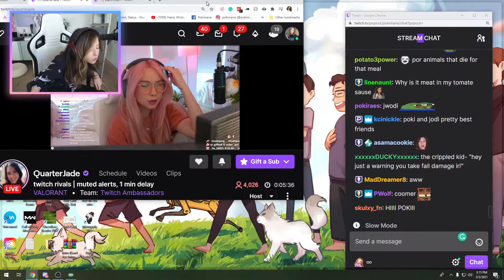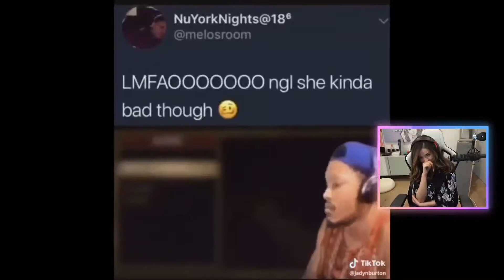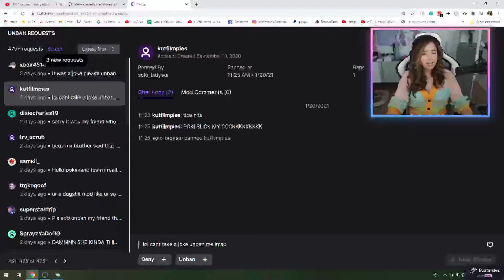POKIMANE's Top Twitch Clips Compilation #17!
Enjoy pokimane's top Twitch clips between Feb 28, 2021 and Mar 05, 2021

, and give them a follow!

- 0:00 clipped by 1423512
- 0:30 clipped by Regularcheetah70
- 0:49 clipped by xRokudou
- 1:40 clipped by RedRGE
- 2:40 clipped by imthorrbopls
- 2:49 clipped by martinaaddarii
- 3:22 clipped by hedgein
- 3:43 clipped by bigballerbeanwater
- 4:06 clipped by sabermix
- 4:17 clipped by pillageking_
- 4:51 clipped by Dragonblade960
- 5:17 clipped by MarshmallowSwirl
- 5:35 clipped by Robinlemonz
- 5:45 clipped by SupaNinja
- 6:01 clipped by xxsuberboi